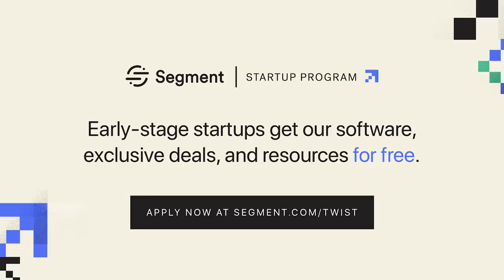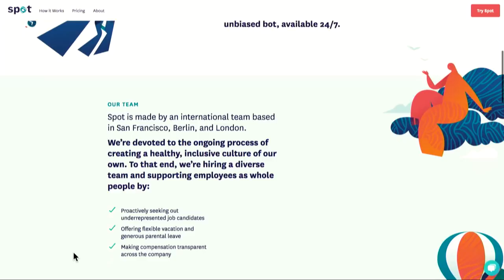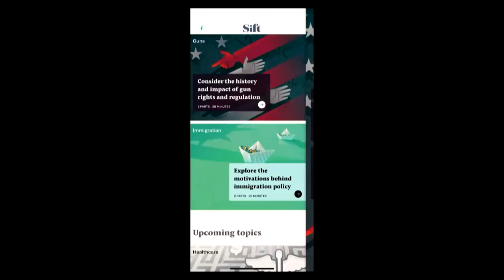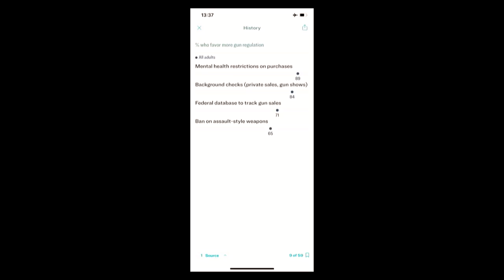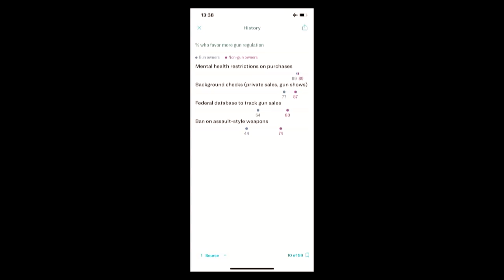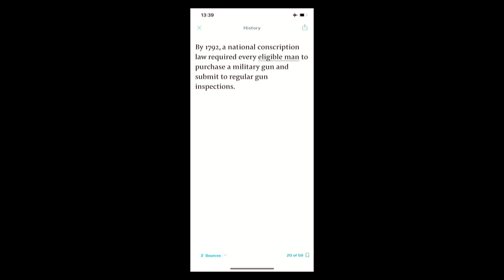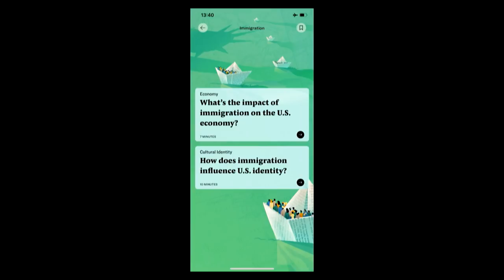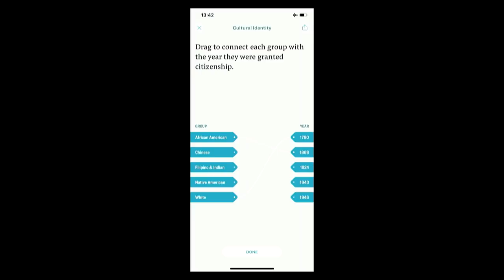E923 All Turtles Phil Libin intros Sift news therapy, AI multi-product startup, future health & work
All Turtles Co-founder & CEO Phil Libin (prev. Evernote) launches Sift news therapy to promote understanding over anxiety, shares model for innovation at his AI multi-product startup, insights on failing efficiently, the future of health & work, & what it takes to make a world-class app

A HUGE Thanks to our generous Patreon supporters: Stefan Samne, Scott Dubois, Niall Dennehy, Tom Meagher, Justin Gough, Abdel Bioud, Carlos Aguilar, Podcast Notes, Mike Jonas, Tasneem, Vin Dowling, Stefano Vettorazzi, Mikael Pawlo & Luke Mroz!!!

Show notes:
0:48 - Jason introduces Phil Libin, and they two talk about motivation and personal weight loss.

15:46 - Jason thanks sponsor Pitney Bowes. Try it FREE for 30 days and get a FREE 10-pound scale when you visit pb.com/twist.

17:36 - Phil talks about the disconnect between startups and creativity, what it takes to make a world-class app today, and founder mistakes in pricing product.

31:07 - What is All Turtles doing differently when compared to other news companies?

34:51 - Jason thanks sponsor Salesforce. Go to for an additional 50% off and a free on-boarding call!

37:11 - Video demo of Sift and how it’s changing the way people consume news.

50:14 - Jason thanks sponsor Segment. To see if you or a startup you know qualifies, check out

52:27 - How Sift is a health and wellness app, stories from visiting Japan, and other difficult subjects that Sift is tackling.

1:02:36 - Can climate change be solved? How will climate change be solved and who will lead this change?

1:10:28 - How does Sift make money and when can people get the product?